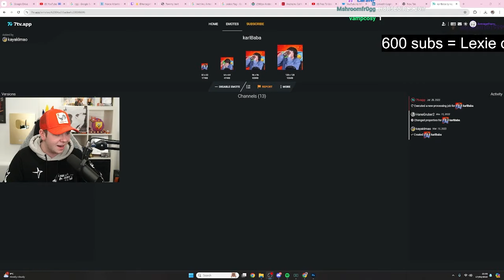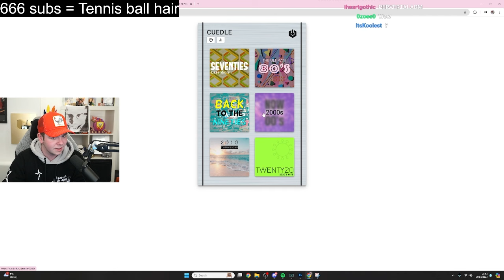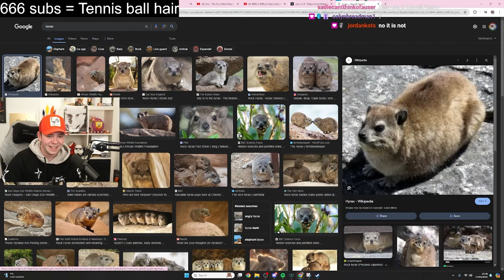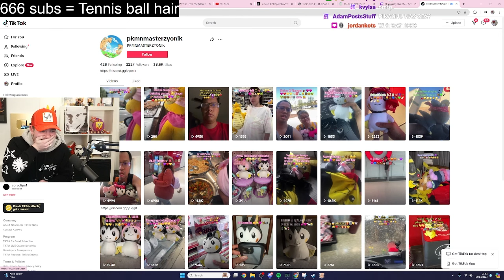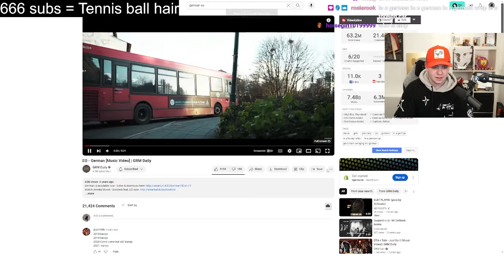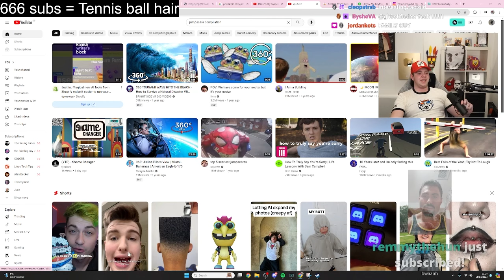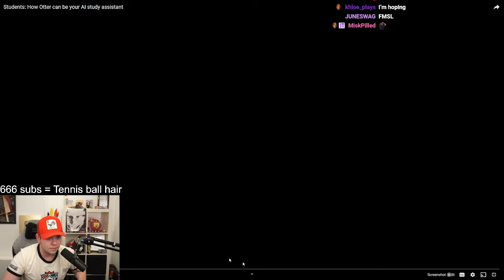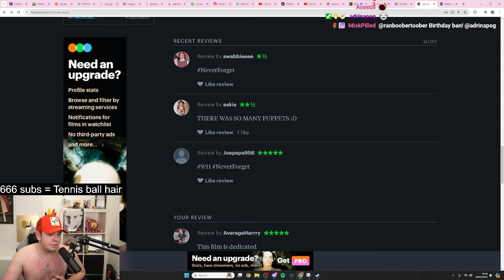WORST STREAM IN THE WORLD!!!!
17th April 2024

AverageArchive